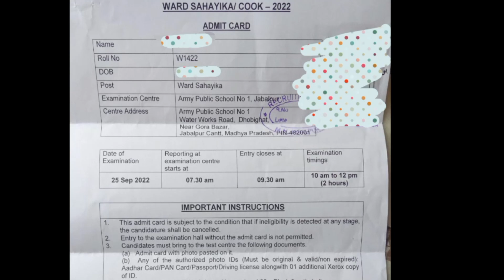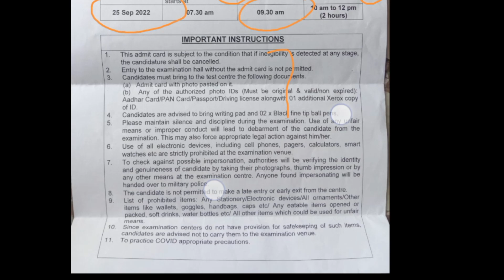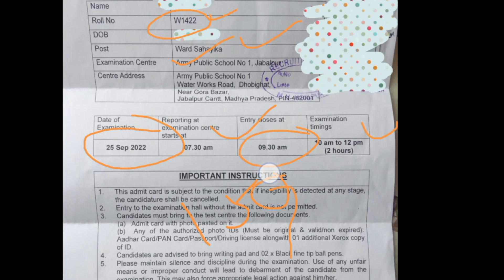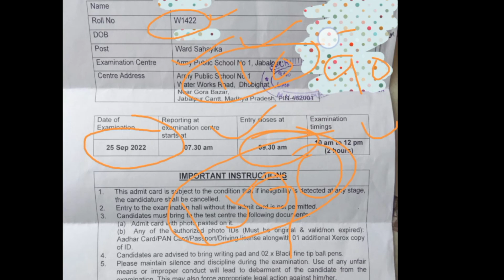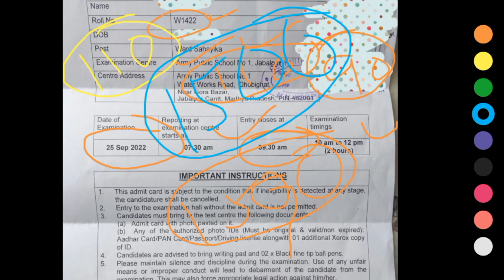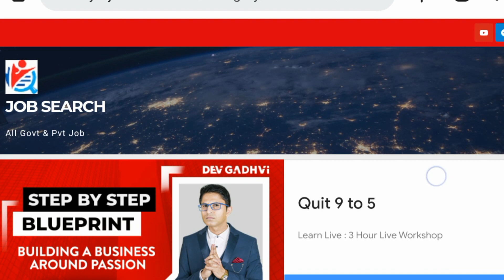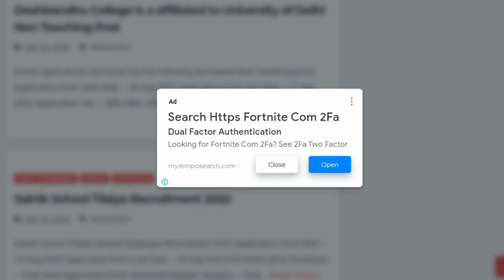Central Commd MH Jabalpur WardSahayika Admit card out | MH Jabalpur Ward Sahayika Full Syllabus